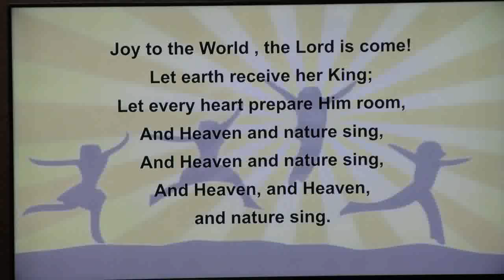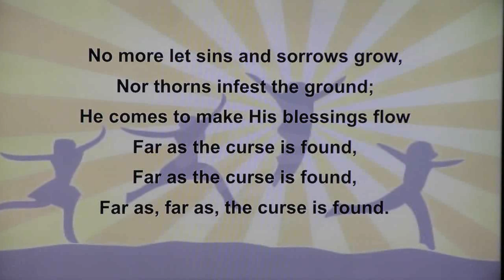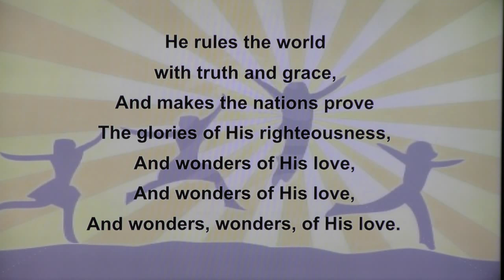Joy to the World Song by Beloved's Choir